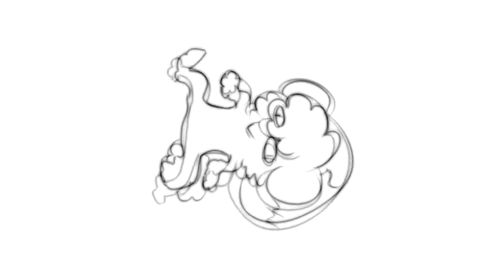2018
sorry for not posting christmas is a busy time

wip/unfinished projects video coming soonish maybe? idk